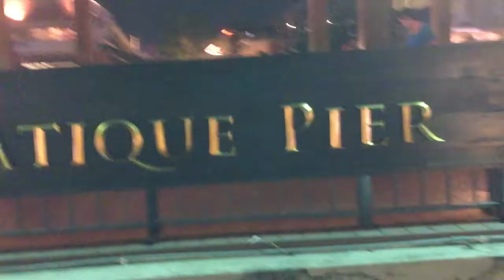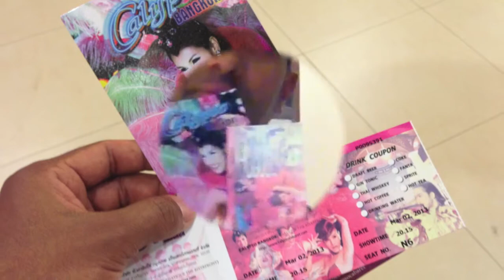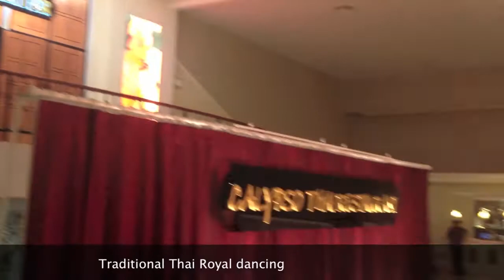Calypso Lady boy Show at Asiatique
(March 2013)

Thailand's Ladyboys or katoeys are some of the most beautiful - and convincing - transvestites in the world, mostly accepted and embraced by a highly tolerant citizen of Thailand

It was just so beautiful and was very much a show never to be missed if you are ever in Bangkok.